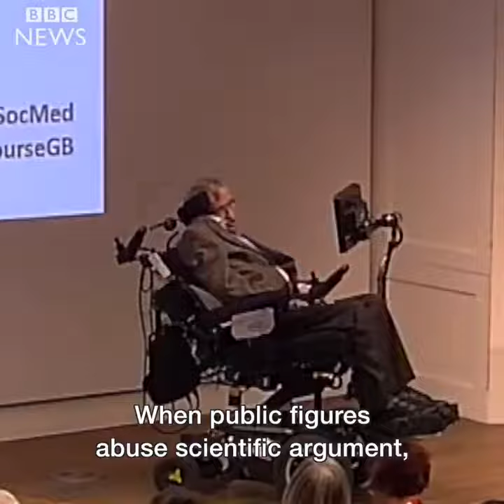Stephen Hawking attacks Jeremy Hunt on NHS